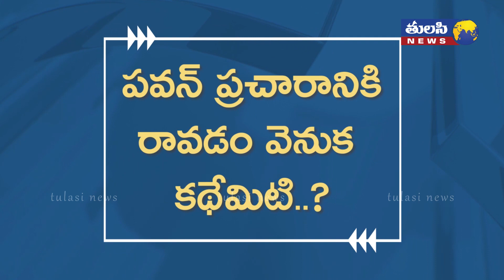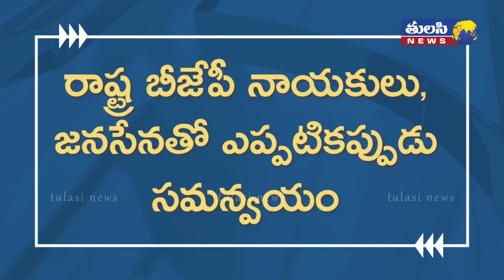పవన్ ప్రచారానికి రావడం వెనుక కథేమిటి ? | Reasons behind Pawan Kalyan Campaign in Tirupati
Reasons behind Janasena Chief Pawan Kalyan Campaign in Tirupati.

Pawan To Campaign In Tirupati For One Day!

Jana Sena Party chief and power star Pawan Kalyan has agreed to campaign for retired IAS officer K Ratna Prabha, who is the Bharatiya Janata Party candidate in the by-election to Tirupati parliamentary seat to be held on April 17.

According to senior Jana Sena leader and former assembly speaker Nadendla Manohar, the party president would tour in Tirupati on April 3 and campaign for the BJP-Jana Sena combine in the by-elections.

“Pawan will take out a padayatra from M R Palli Circle to Sankarambadi Circle in Tirupati town and later address a public meeting,” Manohar said.

This is the only day when Pawan will campaign for Ratna Prabha, though the campaign goes on till April 15.

“He is likely to tour Nellore in the second phase of campaign, but the date has not been fixed,” the Jana Sena leader said.

The BJP has high hopes on Pawan’s campaign in Tirupati, as there is a considerable Kapu vote bank in the constituency. Secondly, there has been no campaign strategy by the Jana Sena in Tirupati so far.

“There have been no meetings between BJP and Jana Sena Party leaders in Tirupati as of now. Except Pawan Kalyan, the BJP leaders have not contacted any of the Jana Sena leaders in the constituency. No efforts have been made so far to chalk out a joint action plan between the two,” a local reporter said.

The BJP leaders are hoping that Pawan’s campaign would bring the BJP, Jana Sena party workers together and the campaign would be smoother from then.

Pawan demanded Amit Shah tour in Tirupati.

Eventually, Jana Senani Pawan Kalyan has agreed to take part in the election campaign for the BJP nominee Ratna Prabha in the Tirupati bypoll. In a few days from now, he is likely to begin his campaign. But, there are no reports on the steps taken by the BJP to fulfil Pawan’s demand. He has asked for involving BJP National President J.P.Nadda, Central Home Minister Amit Shah, Uttar Pradesh Chief Minister Yogi Adityanath and Defence minister Rajnath Singh such top BJP leaders in the campaign. After Pawan Kalyan demand BJP leaders agree to campaign in tirupati.